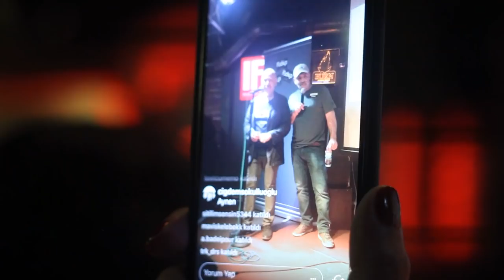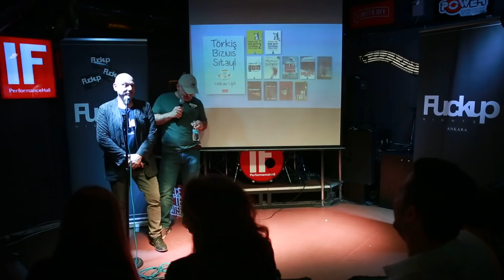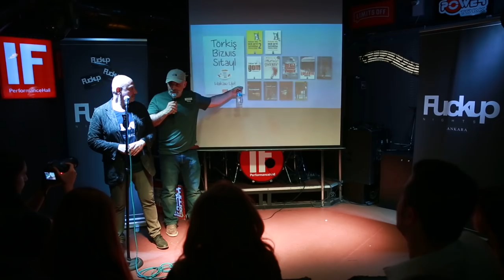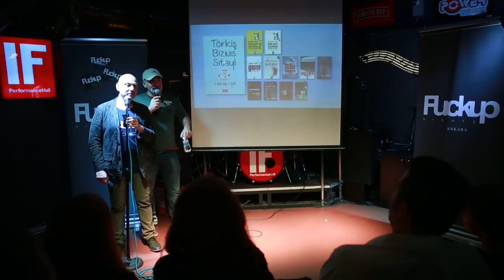FuckUp Nights Ankara - Hakan Yel